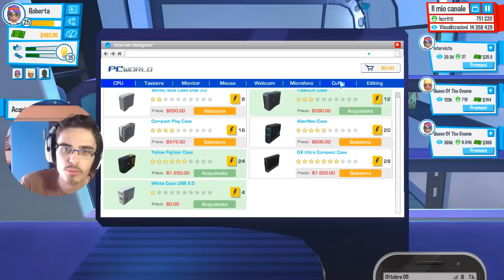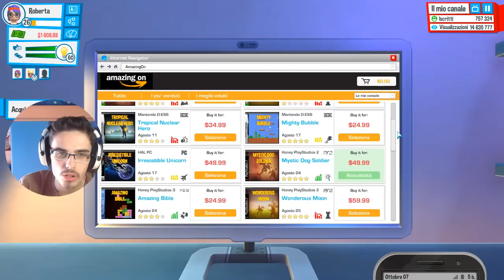YOUTUBERS LIFE ITA - ODIO IL COPYRIGHT - EPISODIO 18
► Server in cui gioco e potete trovarmi : mc.TitaNet.eu
Serie attive sul canale :
► Musica Intro : Blue Shift (Lemaitre)